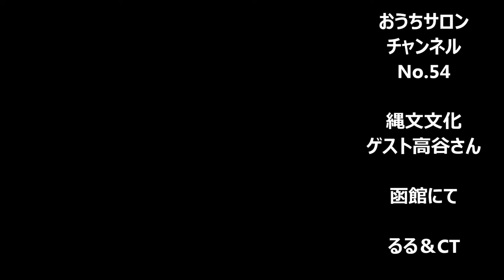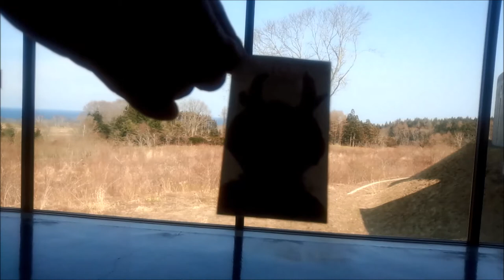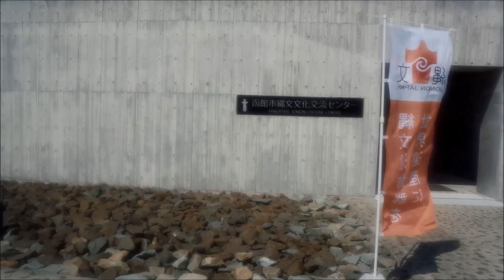５４【ouchi SALONチャンネル】縄文文化 函館より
５４【ouchi SALONチャンネル】縄文文化　函館より

【関連動画】

 涙腺崩壊 曲
癒し